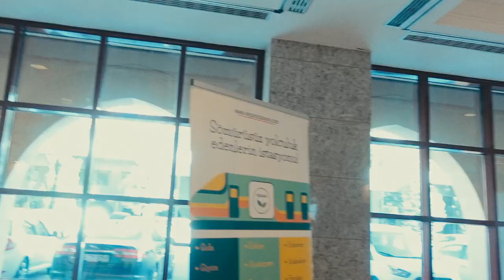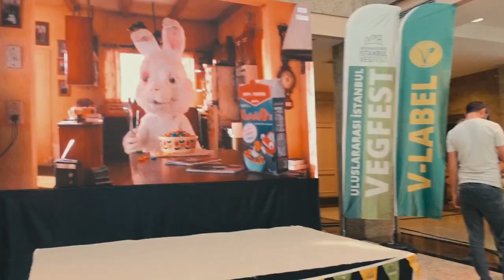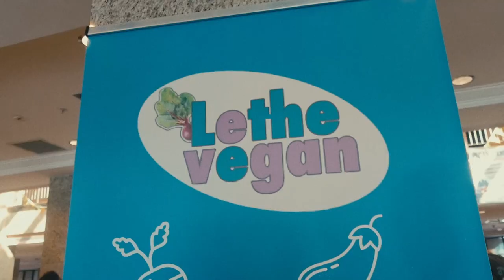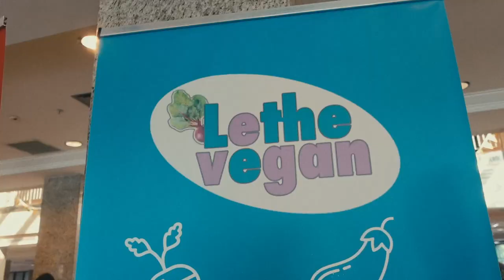VEGFEST 2023 | Vegan döner, lahmacun yiyip ayran içtik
Selamlar geçen sene Kadıköy'de yapılan VegFest bu sene Haliç Kongre Merkezindeydi. Tek gün olması sebebiyle çok fazla konuşmacı ve katılımcı vardı. İlk duyurulduğunda Gazhane'de olmasına aşırı sevinmiştik ama vegan olmayan yiyecek içecek satışına devam edilmesini kabul etmeyen TVD etkinliği son hafta Haliç Kongre Merkezine taşıdı. Keşke Gazhane olsaydı demeden edemedik fakat burası da çok güzel bir manzaraya sahipmiş.
Konuşmaların hiç birine katılmadık ama birbirinden değerli konuşmacılar sahne aldı. Alt katın sahnesinde yine çok sayıda sanatçı performans gösterdi.
Kapalı alanlarda uzun süre durmak zor oluyor umarız seneye güzel bir havada açık bir alanda bu festivalin tadını çıkarabiliriz.
Katılanlara ve izleyen sizlere teşekkürler.